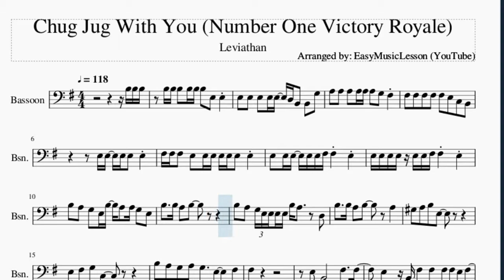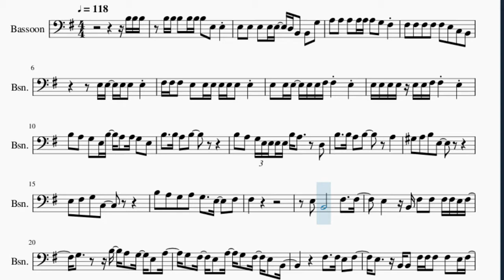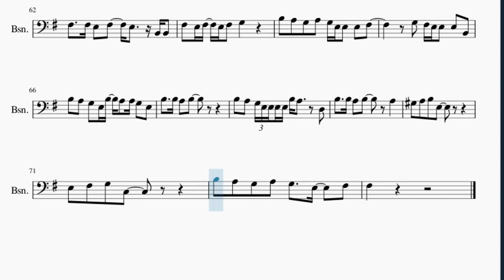Bassoon Sheet Music: How to play Chug Jug With You (Number One Victory Royale) by Leviathan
Here is a sheet music/tab video on the song Chug Jug With You (Number One Victory Royale) by Leviathan on the bassoon. A bassoon sheet music arrangement which is transposed to notes that are easily played by bassoon, for the song Chug Jug With You (Number One Victory Royale) by Leviathan.

EasyMusicLesson2 teaches you to play the your favorite instrument, through well-arranged sheet music so that you too can learn how to play Chug Jug With You (Number One Victory Royale) by Leviathan on the bassoon as fast as you can. A bassoon sheet music with backing tracks to help your play the song better.

Chords of Bassoon arrangement:
E Maj 9   C Maj 9   A Min 7   A Min 7   D 7 Sus 4   E Maj 9
C Maj 9   A Min 7   A Min 7   D Dom 7   E Maj 9   C Maj 9   A Min 7
A Min 7   D 7 Sus 4   E Maj 9   C Maj 9   A Min 7   A Min 7
D Dom 7   E Maj 9   C Maj 9   A Min 7   A Min 7   D 7 Sus 4
E Maj 9   C Maj 9   A Min 7   A Min 7   D Dom 7   E Maj 9   C Maj 9
A Min 7   A Min 7   D 7 Sus 4   E Maj 9   C Maj 9   A Min 7
A Min 7   D Dom 7   E Maj 9   C Maj 9   A Min 7   A Min 7   D 7 Sus 4
E Maj 9   C Maj 9   A Min 7

Melody notes of Bassoon:
B3 B3 B3 B3 B3 B3 B3 B3 B3 E3 E3
E3 E3 E3 E3 E3 D3 B2 B2 G3
A3 A3 A3 A3 A3 A3 G3 F#3
F#3 F#3 F#3 F#3 F#3 E3 C3 B2
F#3 F#3 F#3 E3 E3 E3 E3 E3 E3 E3
E3 E3 E3 E3 E3 F#3 F#3 E3
E3 E3 E3 E3 E3 E3 F#3 F#3 E3
B3 A3 G3 E3 B3 A3 A3 G3 E3
B3 A3 G3 E3 E3 E3 E3 B3 A3   D3
G#3 A3 B3 E3
E3 F#3 G3 C3
B3 A3 G3 A3 G3   E3   F#3
F#3
E3 B2       F#3   F#3
E3   B2 F#3 F#3 F#3 F#3 E3 F#3
G3     B3 A3 G3 E3 A3
G3 F#3 E3 A3 G3 F#3 E3 B2
E3   B2 B2 F#3 F#3 F#3 F#3 E3 F#3
G3     B2 B3 A3 G3 E3 A3
G3 F#3 E3 A3 G3 F#3 E3 E3
B2     B3   A3
G3 A3 G3 F#3 E3     B2 A3
G3 F#3 E3 A3 G3 F#3 E3 A3
G3 F#3 E3 F#3     E3
F#3 E3 F#3 E3 F#3   E3
F#3 E3 F#3 E3 F#3   G3
F#3   G3 F#3 E3 E3
F#3
E3   F#3 G3
A3 B3     D4 B3
E3   F#3 G3
F#3   G3 F#3 E3 C3   B2
B2     F#3 F#3 F#3 F#3 F#3 E3 F#3
E3     F#3 F#3 F#3 E3
F#3 G3     B3 A3 G3 E3 A3
B2     B2 F#3 E3 F#3 E3 F#3
E3     F#3 F#3 E3 F#3 G3
C3 B3 A3 G3 E3 A3
B2     B3   A3
G3 A3 G3 F#3 E3     B2
A3 G3 F#3 E3 A3 G3 F#3 E3
A3 G3 F#3 E3 F#3   B2 B2
F#3   F#3 E3 F#3   E3   B2 B2
B3 A3 G3 A3 G3 E3 E3 E3 F#3
G3 F#3 E3 E3 E3 B2
F#3